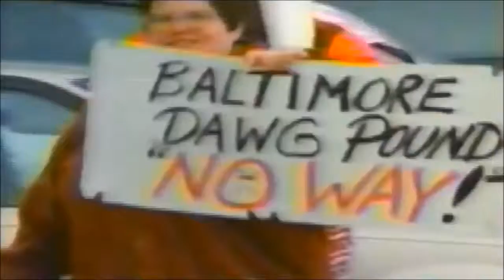Miami Dolphins REPEAT (Week 15 vs Browns)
Cleveland...waaay too easy a target LMAO